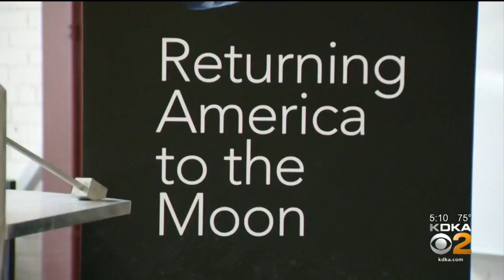Pittsburgh-Based Company Awarded Nearly $80 Million To Help NASA Land On Moon By 2024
NASA awarded Astrobotic nearly $80 million. The Pittsburgh-based company plans on flying as many as 14 payloads to the moon by July of 2021. KDKA's Amy Wadas reports.